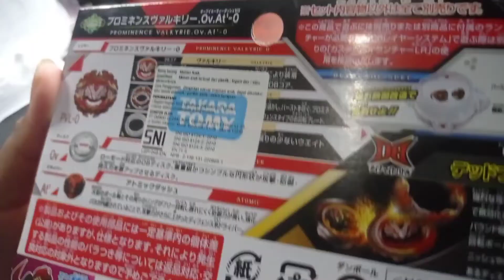UNBOXING Prominence Valkyrie Resmi Indonesia - Beyblade Burst - Indonesia